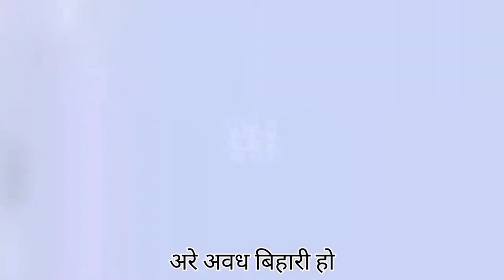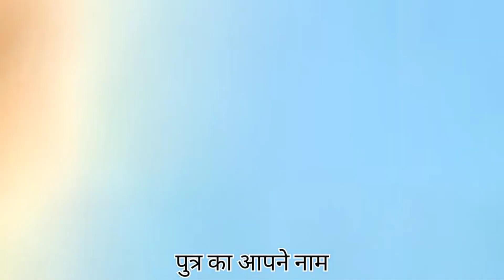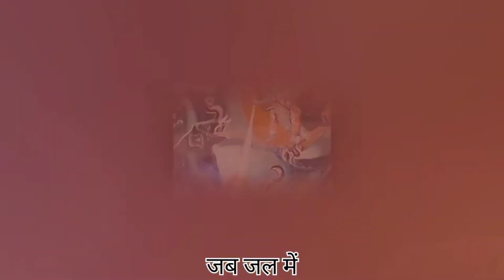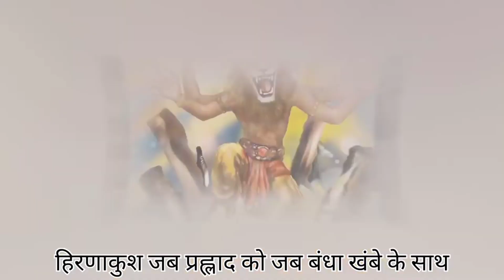Awadh Bihari Ho Bhajan | Full Story with lyrics | अवध बिहारी हो | पूज्य राजन जी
Awadh Bihari Ho Bhajan | Full Story with lyrics | अवध बिहारी हो | पूज्य राजन जी rambhajan bhajan | Full bhakti song
Song: Awadh Bihari ho (Bhajan)
Singer: Rajan Ji Maharaj

Lyrics -
अरे अवध बिहारी हो
अरे कनक बिहारी हो
हम आये शरण तिहारी
गिरिवर धारी हो
आये शरण तिहारी

महापातकी रहा अजामील
उसे मिला सुरधाम
नारायण आ गए लिया जब
पुत्र का अपने नाम
संकट हारी हो
आये शरण तिहारी
अवध बिहारी हो
आये शरण तिहारी हो

जब जल में गजराज ग्राह में
युद्ध हुआ घनघोर
हार गया गज तो बोला
दौडो नन्द किशोर
सुदर्शन धारी हो
आये शरण तिहारी
अवध बिहारी हो
आये शरण तिहारी

हिरणाकुश प्रहलाद को जब
बँधा खम्बे के साथ
तब बोला प्रहलाद कहा हो
आओ दीना नाथ
शरण हितकारी हो
आये शरण तिहारी
अवध बिहारी हो
आये शरण तिहारी
महिमा भरी हो
आये शरण तिहारी
सुदर्शन धारी हो
आये शरण तिहारी

Prem Bhushan Ji Maharaj
hey awadh bihari hum aaye sharan tihari
awadh bihari ho bhagwan ke bhajan
ram ji ka bhagan krishan ji ka bhajan pujya ranjan mahraj bhakti songs aaye saran tumhari ram
sita ram radhe krishan
राजन जी महाराज भजन
Rajan Ji Maharaj Ram katha
Bhajan Rajan Ji Maharaj
Official RamKatha Bhajan
Shree Ram bhajan
Ram bhajan
Ram
Rajan Ji Maharaj
Prem bhusan Ji Maharaj
Awadh bihari ho aaye saran tihare
Agar nath dekhoge avagun hamare
Sitaram sitaram kahiye
Sita ram sita ram kahiye
Jo karte rahoge bhajan dheere dheere
Hum ramji ke ramji hamare hai
Gira ja raha hu uthalo uthalo
Mere radhe Krishna
Tilak
Sandhya
Bhajan
Geet
collection of best bhajan
bhajan geet
bhajan kirtan
bhajan song
bhajan song hindi
ram bhajan song hindi
ram bhajan rajan ji Maharaj
best prembhusan ji maharaj bhajan
best katha
best bhajans
mere albele ram
top sunderkand full
best devotional song
sunderkand in 30 miutes
prembhusan ji ke bhajan
mere albele ram by rajan ji
best songs by rajan ji maharaj
sunderkand chaupai by rajan ji maharaj
shri ram katha by rajan ji
top bhajans by rajan ji maharaj
rajan ji ke bhajan
hit bhajans
rajan ji
राजन जी महाराज के bhajan
rajan ji top-3 bhajans
राजन जी के top भजन
ramayan by sk pandit
ramkatha
gokuldham goregaon
sanatan dharma
prembhushanji
prembhushanji maharaj
ramcharit manas
jai siyaram
पूज्यश्री
श्रीराम कथा
ram mandir
भारतीय संस्कृति
सनातन धर्म
सीताराम विवाह
ramkatha foundation
prem bhushan maharaj ram katha full
ram katha prem bhushan ji maharaj
prem bhushan maharaj bhajan latest
Bhajan
sunderkand
sunderkand ka paath
Shiv Vivah
Ram Janam
Dhanush Bhang
Sita Ram Vivah
Bharat Charitra
Kevat Prem